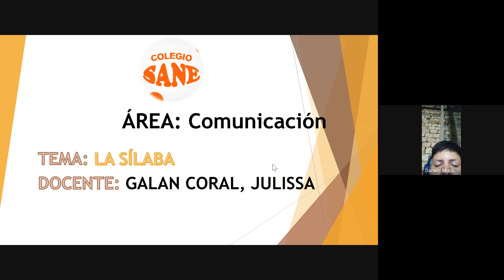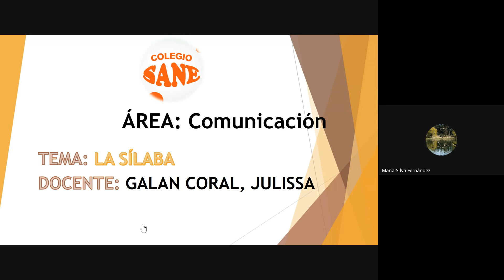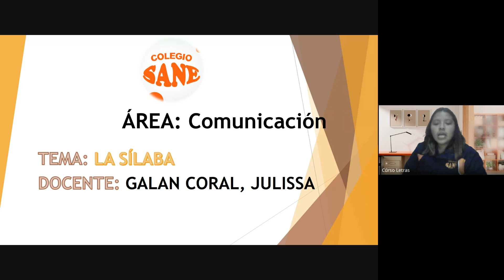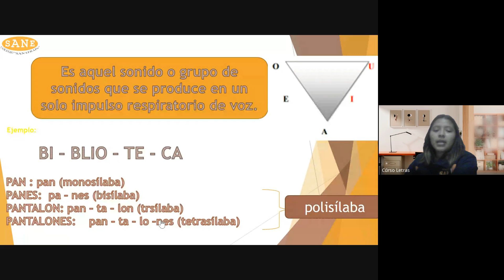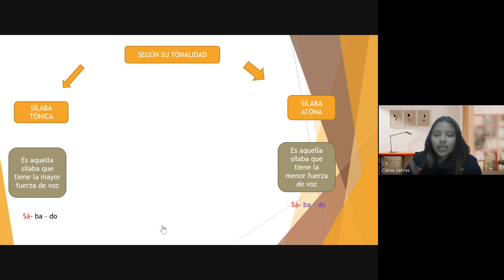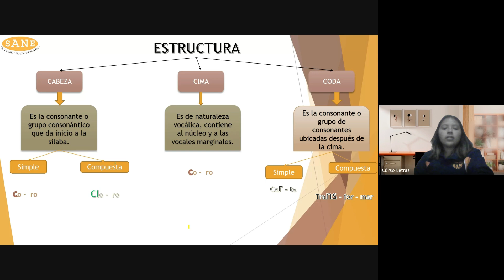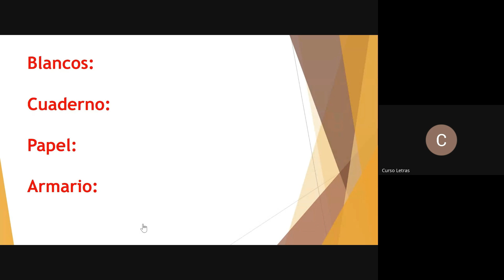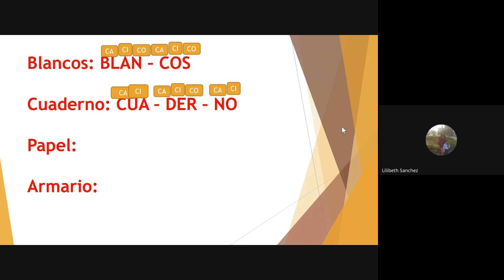Curso:COMUNICACIÓN/Tema:LA SÍLABA/I Bim 1ºsec/Fecha:2024-08-24(18:07)/CLASES ONLINE